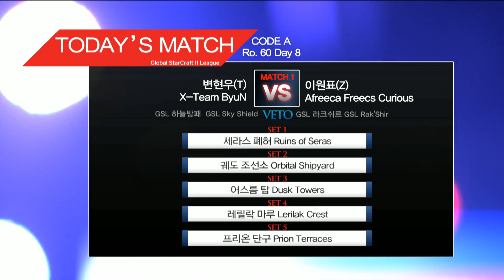[GSL 2016 Season 1] CodeA Day8 in AfreecaTV (ENG) #1/6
*Note: all schedules are in Pacific Time (PST)
Ro60 Day 9 / 2. 5. FRI. 6:30PM